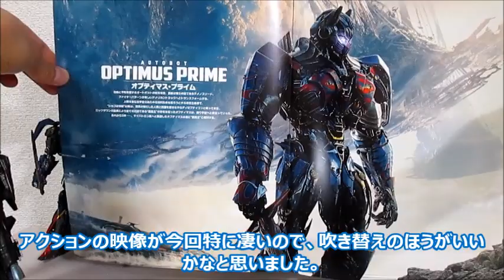【TF玩具レビュー】最後の騎士王見てきました（ネタバレなし） & メタコレレビュー ／ TRANSFORMERS THE LAST KNIGHT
2017年8月4日、劇場実写版「トランスフォーマー 最後の騎士王」が公開されました。公開初日に早速観てきましたのでその話と（ネタバレなし）、メタコレを買ってきたのでレビューします。

1/72 Sv-262用リル・ドラケン&ミサイルポッドレビューPart 1はコチラ　⇒